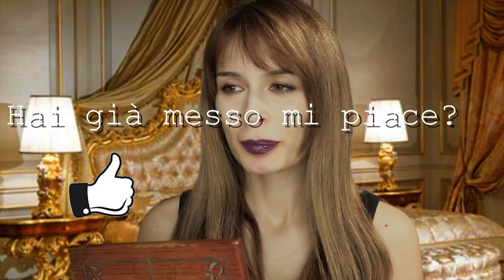UNO STRANO VIAGGIO NEL TEMPO.. HALLOWEEN ROLEPLAY | ASMR ft Fairy ASMR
Lo sai che ho scritto un libro sull'ASMR? Lo trovi in libreria o su Amazon

Se sei arrivato/a fin qui commenta: "giove "